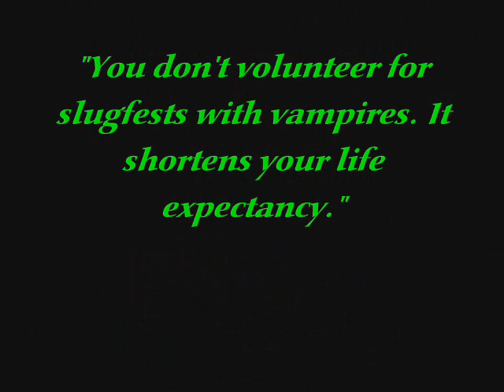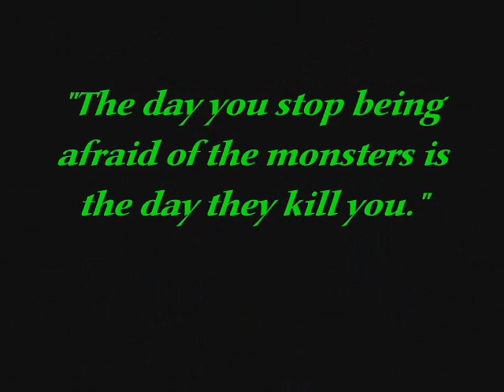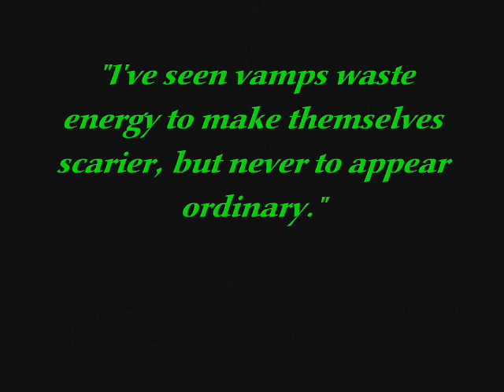Anita Blake, Vampire Hunter Tribute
A tribute to Laurell K. Hamilton's fictional charactor Anita Blake!